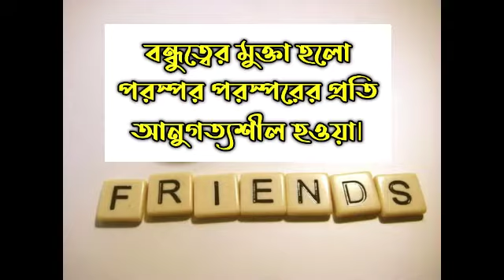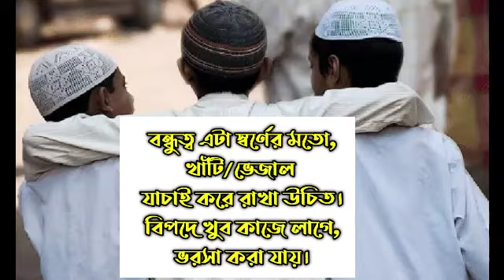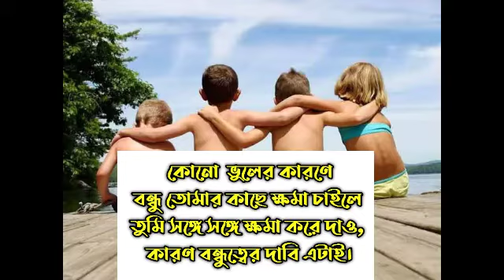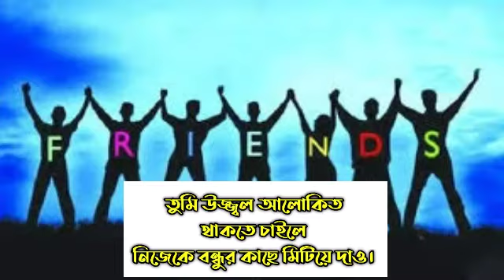Friend & Friendship - 2 ।। বন্ধু ও বন্ধুত্ব - ২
Dear viewers!
I hope you like this video. Please leave your feedback in the comments section and let us know what you want to see in the upcoming videos.

This video suggests a popular topic. Hopefully everyone can benefit.
More consultative videos on this topic will be presented to you later. InshaAllah!
We are all bound by friendship. Being a friend of others, it is very important for me to know what to do or what not to do. This video is being made and the next videos are being made to make this issue visible to everyone.
I ended here by requesting everyone to reach the top of the improvement with enthusiasm.
Allah Hafiz

This is very informational video for viewers. Hopefully everyone enjoy this video. Keep Learning.

উৎসর্গ
বাবা ও মা
আবদুল বারেক ও রোকেয়া বেগম
যার প্রতিনিয়ত ভালোবাসা ও দোয়া আর চমৎকার উপদেশ আমাকে সর্বদা প্রফুল্ল রাখে ও আখিরাতের পথে সফল হবার সাহস যোগায়।

হে আল্লাহ!
আমার বাবা-মা সহ পুরো পৃথিবীবাসীকে ইহকাল ও পরকালে সুস্থ, সুখময় ও সফল জীবন দান করো।